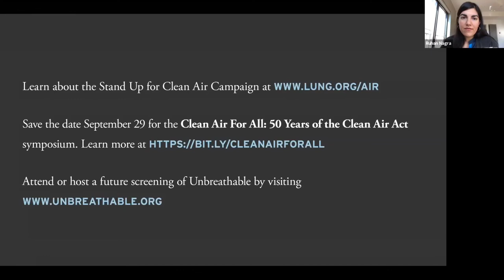Advocacy and Activism at Work: Clean Air, Climate, and Equity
Watch the new film, “Unbreathable: The Fight for Healthy Air,” which focuses on the remarkable progress made by the Clean Air Act, and the remaining obstacles to eliminating air pollution and saving lives

Watch a virtual panel of climate and healthy air activists that address their critical role in advocating for environmental justice, clean air, and a livable climate - all of which are essential for healthy communities.